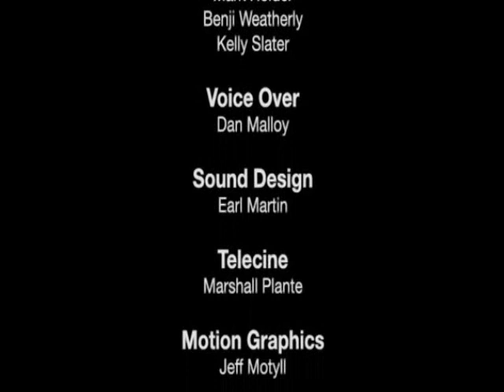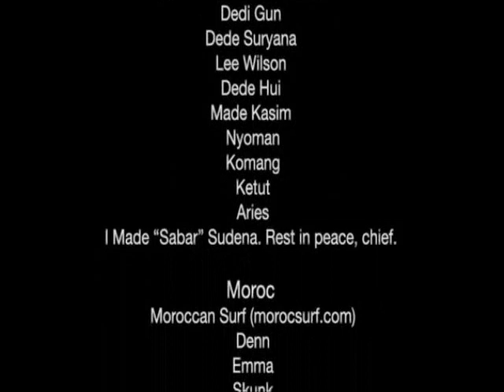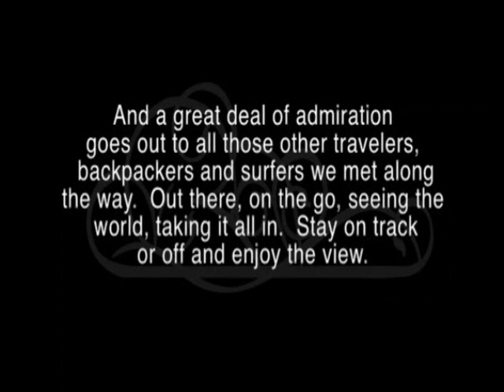Gelbison - See The World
Última cena do filme Sipping Jetstreams. This two-year odyssey focuses not just on the surfing but the places and the faces of each destination. This surf DVD is one of the best surf movies ever made.